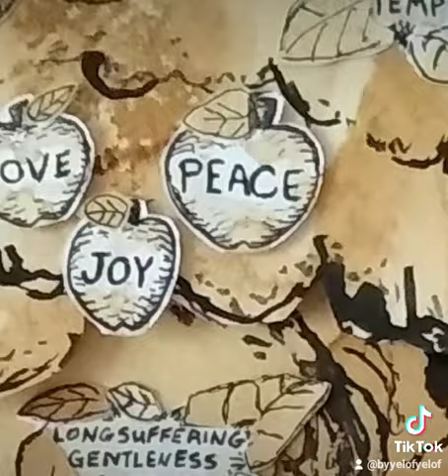The Power of Prayer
Art by Yelof